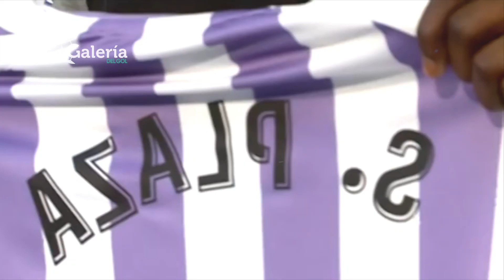La CAÍDA de STIVEN PLAZA -HISTORIA- Pudo SER el MEJOR DELANTERO de Ecuador !!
La HISTORIA de STIVEN PLAZA !!